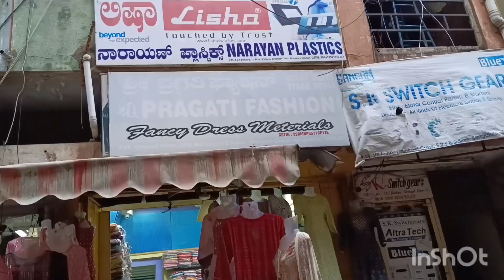Nyra Cut | Kurti | Anarkali | Sets @ Chickpet | Wholesale & Retail | WhatsApp Shopin & Courier Avail